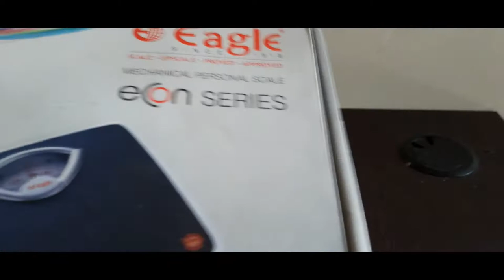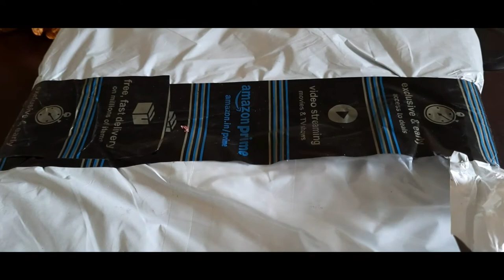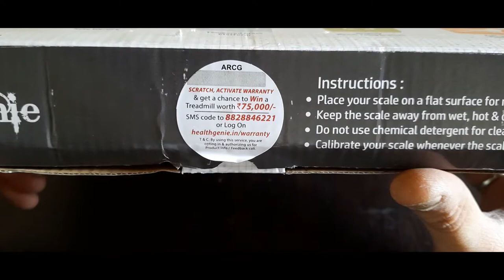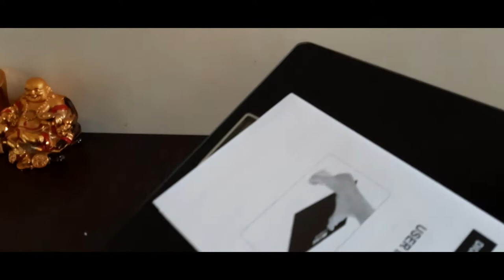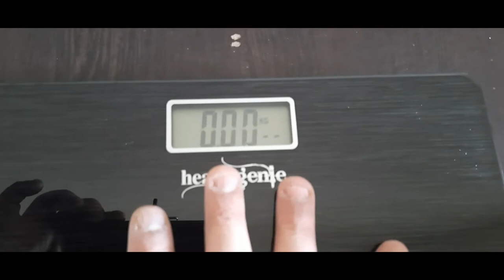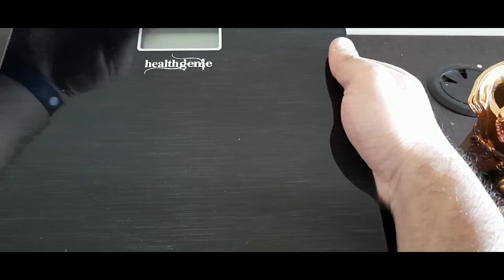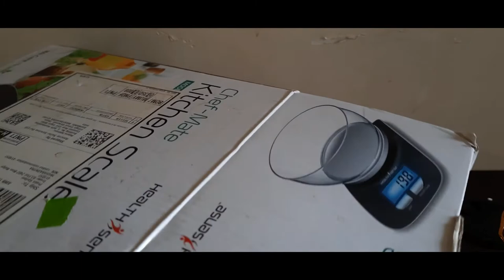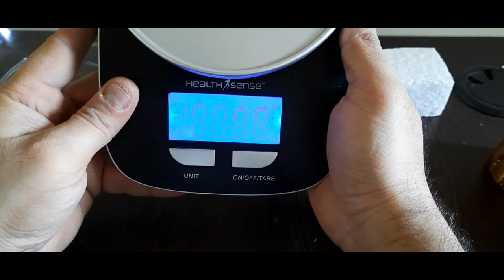Which weighing scale is the Best?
Weighing scale comparison b/w Analog, Digital and Kitchen

Edited By Pratik

Links:
Kitchen Scale
Digital personal scale

Cheers
Curiosity Unlimited